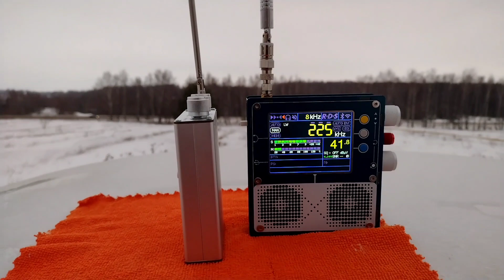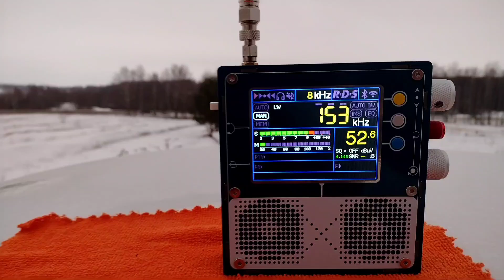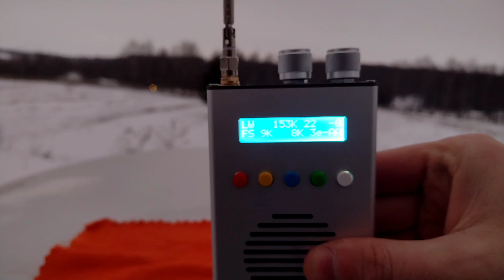TEF6686 мини. Длинные волны.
запись видео от 26.01.23